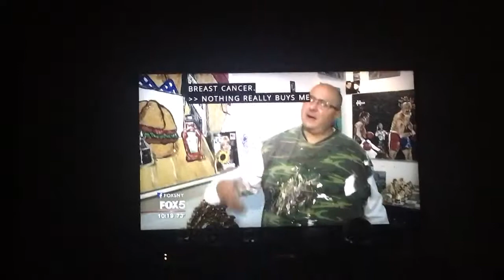channel 5 news Guillo Perez from ESP Gallery MICHAEL SAVIELLO EXHIBIT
June 2019 channel 5 interview with Michael Saviello ESP gallery Chelsea NYC.